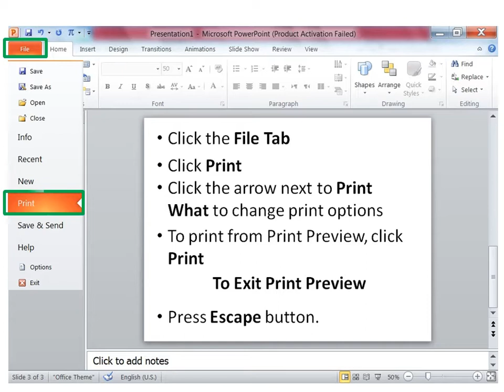How to print powerpoint slide on a full page Print Preview in ms PowerPoint Print a Presentation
Lesson # 43 How to Check Print Preview in MS PowerPoint
PowerPoint - Print a Presentation
How to print powerpoint slide on a full page
How to Print a PowerPoint Presentation Tutorial in Hindi  Powerpoint Print Settings
All Lesson MS PowerPoint,
Lesson # 43 How to Check Print Preview in MS PowerPoint Computed Technology,
how to check print preview in ms powepoint,
how to print in ms powrepoint,
print prsentation,
ms powerpoint animation,
powerpoint prsentation,
master mind nation,
computer technology,
computer course,
short course of ms powerpoint,